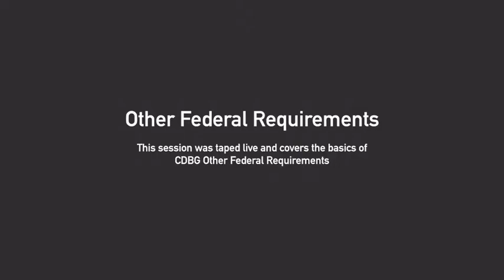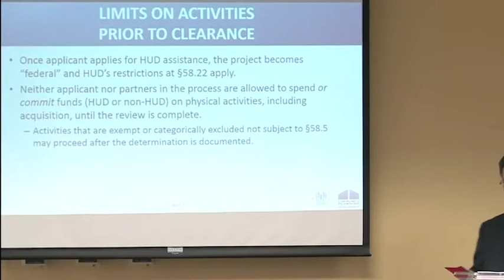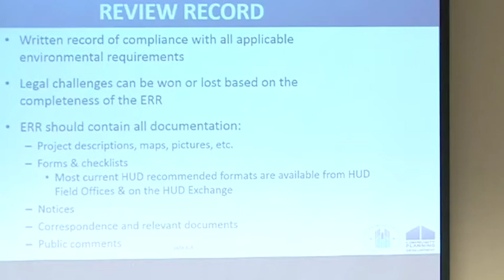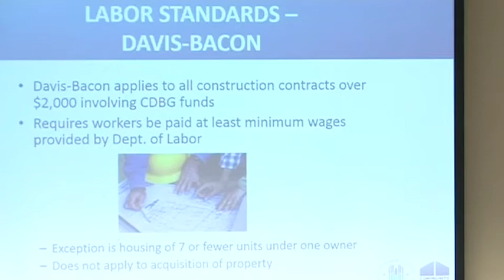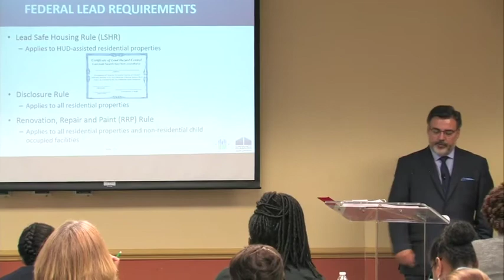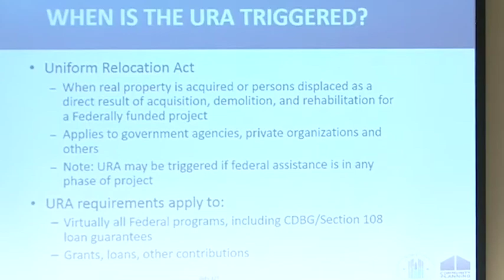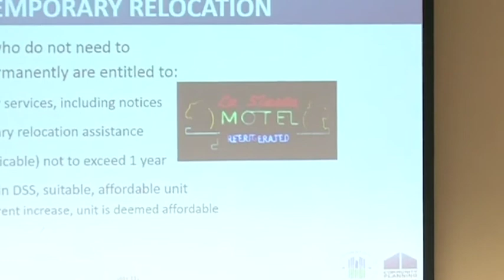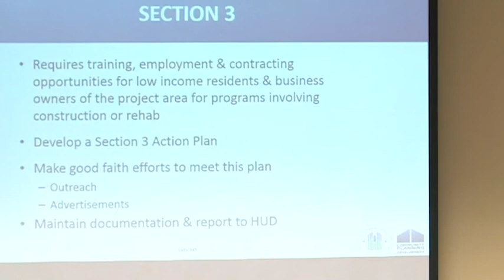Basically CDBG: Other Federal Requirements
This module of the Basically CDBG Online training provides an overview of other federal requirements including: Environmental Review; Uniform Relocation Act and 104(d), Davis Bacon and Other Labor Standards; Lead Based Paint; Fair Housing and Equal Opportunity; and OMB Circulars.